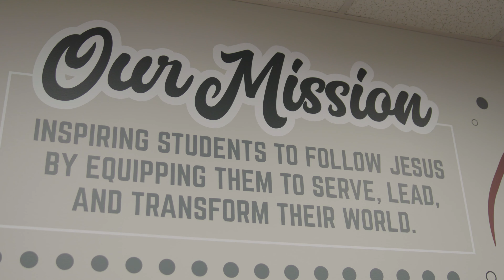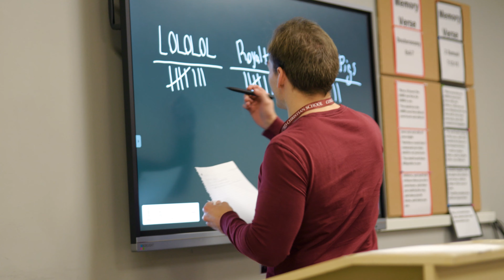The Burlison Family's Concord Story